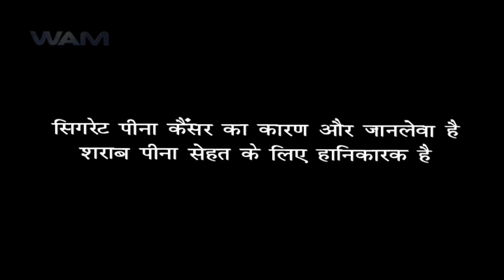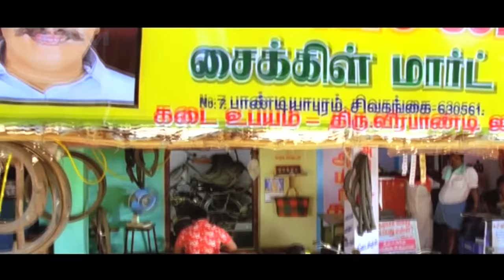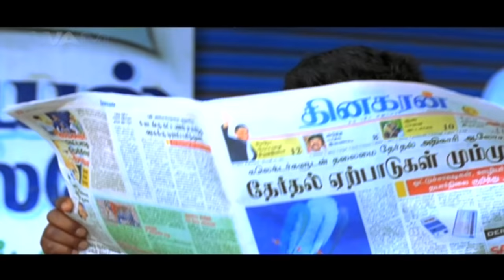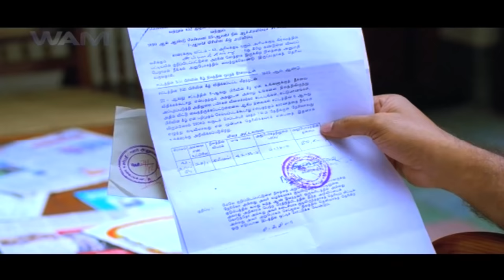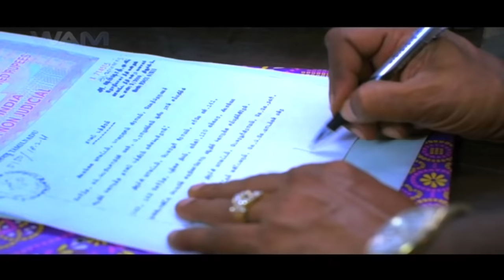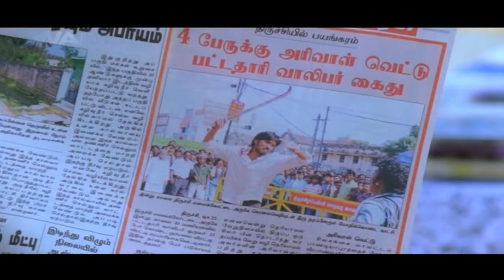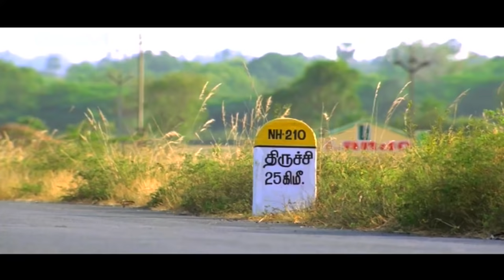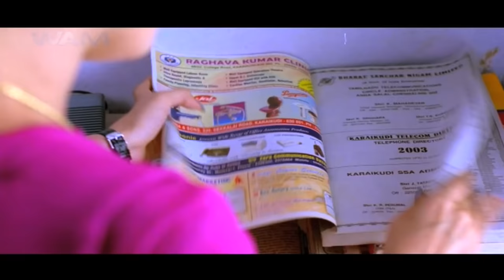Hamaar Taqat Hamaar Faisla | हमार ताकत हमार फैसला | Dubbed Bhojpuri Movie | Dhanush,Tamannaah | HD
Watch Superhit Blockbuster Action Bhojpuri Dubbed Movie 'Hamar Taqat Hamar Faisla' Starring Dhanush, Tamannaah Bhatia, Suman, Sayaji Shinde, Atul Kulkarni, Vivek. Director Suraj.

Movie Title - Hamar Taqat Hamar Faisla (Venghai) | हमार ताकत हमार फैसला | Dubbed Bhojpuri Movies Full 2014 | Bhojpuri Full Movie 2014
Starring - Dhanush, Tamannaah, Rajkiran, Prakash Raj, Srithika
Director - Hari
Genre - Bhojpuri Action Movie
Producer - Wide Angle Media Pvt Ltd

STORY:
Veera Pandi (Raj Kiran), landlord who is also the most respected person in Pandiapuram, a hamlet near Sivaganga. He is a do-gooder who commands respect from all and is feared the most by his enemies. Selvam (Dhanush) is his loyal son, who always does the right things at the right time and sees his father as his role model. Rajalingam (Prakash Raj), the local MLA, who has risen to his position mostly because of the influence enjoyed by Veera Pandi in the region. Rajalingam doesn't share the good motives of Veera Pandi. He has come into politics to enjoy power and earn lot of money. Veera Pandi tries to influence him, but the MLA has no intention to listen to him. At the same time, he cannot afford to ignore Veera Pandi. Meanwhile,Veera Pandi, who has many enemies because of his strictness, wants to protect his son from them. So he sends him to his uncle who lives in Trichy.

Selvam meets his childhood friend Radhika (Tamannaah) in Trichy. Selvam tries to revive the friendship, but the girl avoids him. Selvam pursues her and expresses his love. Radhika responds positively after a lot of hesitation. Rajalingam tries to eliminate Selvam, to tame his father. Though Selvam tries to avoid any confrontation to satisfy his father, he is forced to take the sickle soon. He defeats Rajalingam's plans. This incident makes Rajalingam more furious. He manages to become a minister and uses his power to insult Veera Pandi. Selvam defuses his efforts and Rajalingam is ready for final show down. Selvam is ready to face anything to save his father. For latest Bhojpuri Movies and Songs, don't forget to